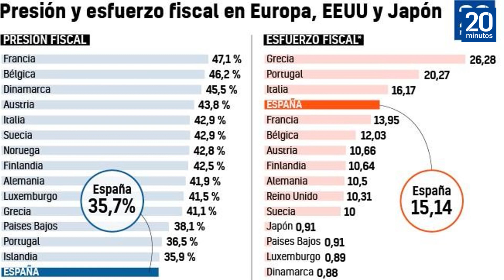El 'infierno' impositivo es real: España, entre los 5 países desarrollados con mayor esfuerzo fiscal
El Gobierno de Pedro Sánchez justifica la subida de impuestos en la menor presión fiscal respecto al resto de países de la UE.

Sin embargo, el índice de esfuerzo fiscal sitúa a nuestro país en el grupo de estados donde los ciudadanos realizan más sacrificios impositivos, junto a Grecia, Portugal, Italia y Francia.

Un tema de Fco. Pelayo que puedes leer completo en 📰